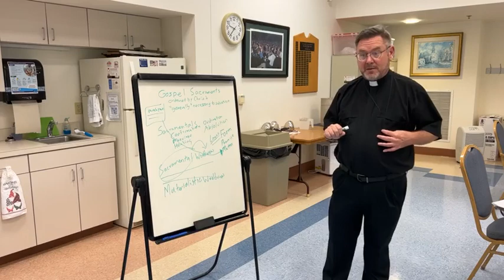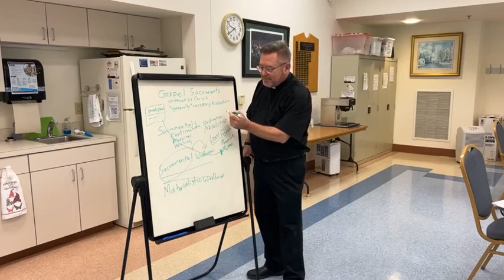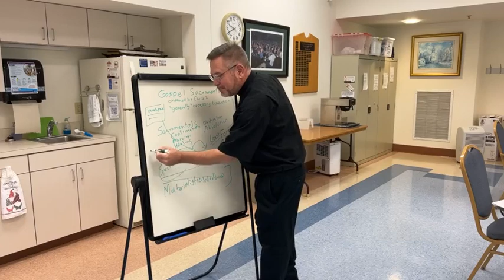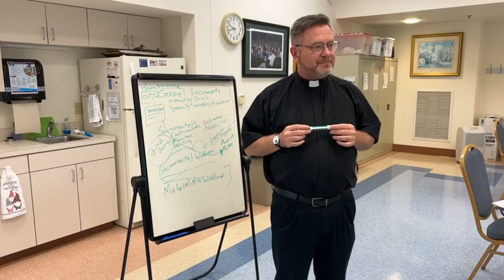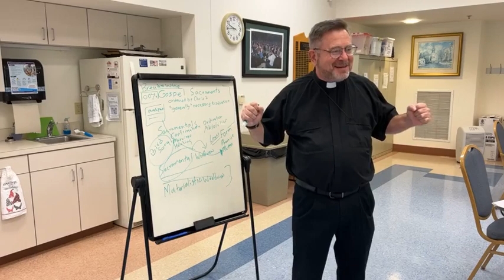Eucharist past 3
This is part 3 of our catechism class on the Eucharist.